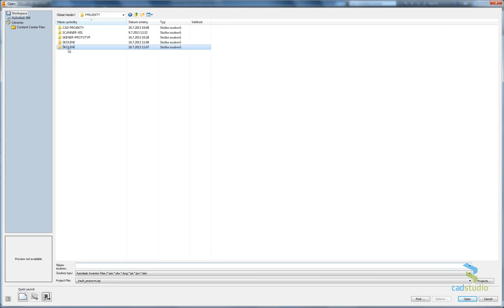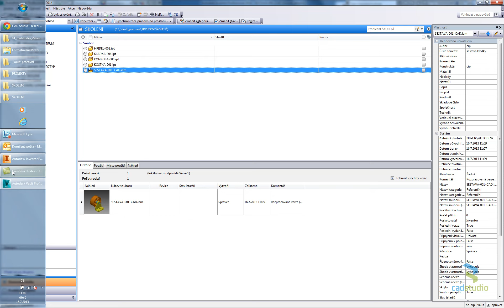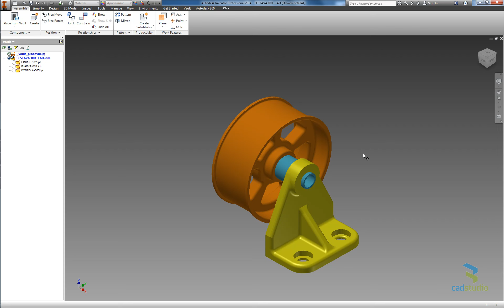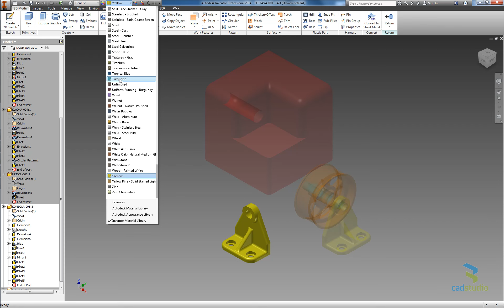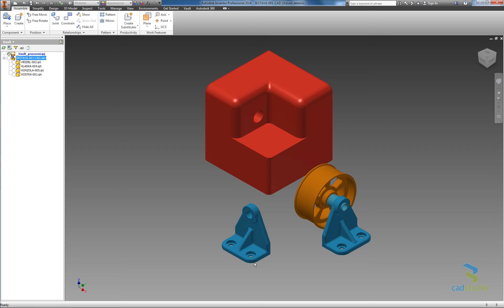Autodesk Vault 2014 - základy (5/6) - sestavy, závislé soubory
Seriál - základní funkce PDM aplikace Autodesk Vault 2014 a její integrace do Inventoru a dalších CAD aplikací Autodesku. (5): Sestavy, související a závislé dokumenty.